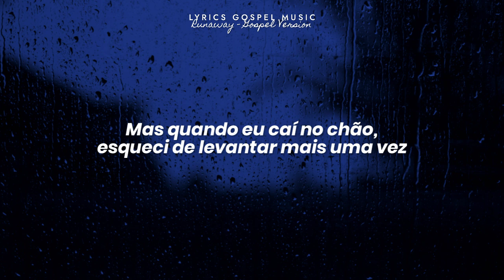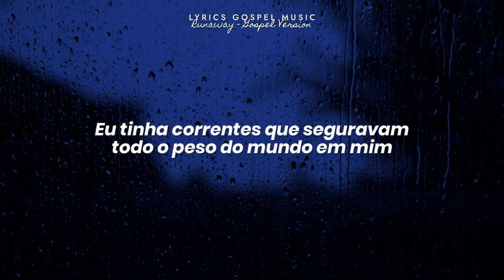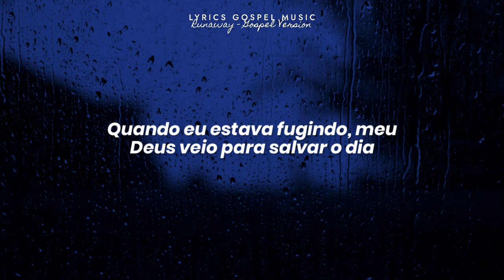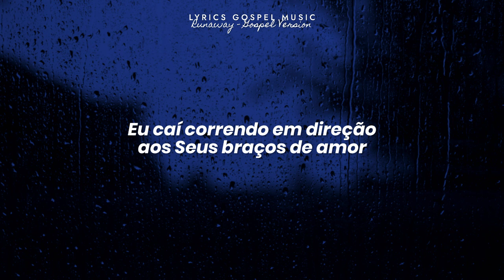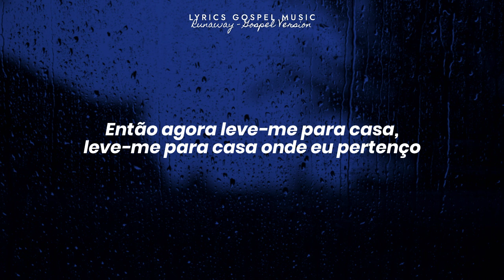Josh Thomas - Runaway | Why Do I Love God (Tradução) Gospel Version of "Runaway"